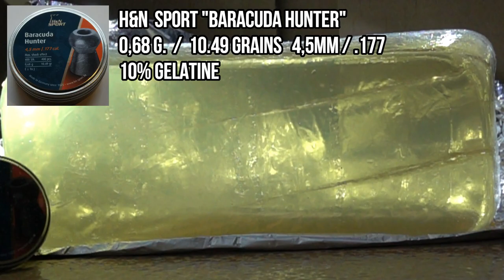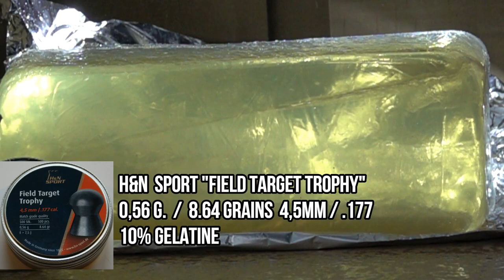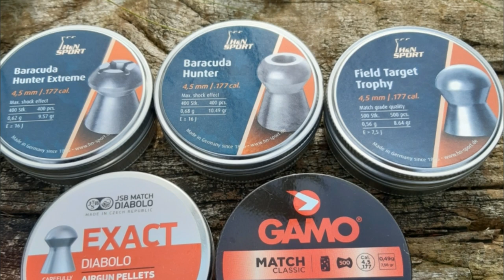Air rifle hunting pellets in ballistic gel. Weihrauch HW77 underlever 4,5mm /.177 Luftgevær hagl.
Besides the precision, is there any difference in the terminal ballistics of an air rifle pellet? This time I compare 3 different shapes, the normal round nose diabolo shape, a normal hollowpoint, and an extreme hollowpoint.
H&N baracuda hunter, H&N field target trophy, H&N baracuda hunter extreme.
Luftgevær hagl testet i ballistisk gel, med Weihrauch HW77